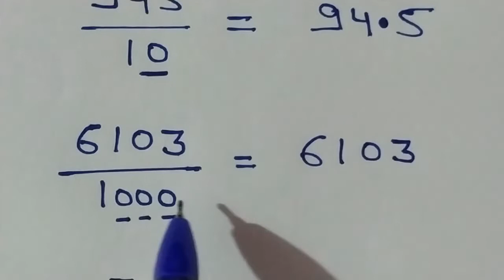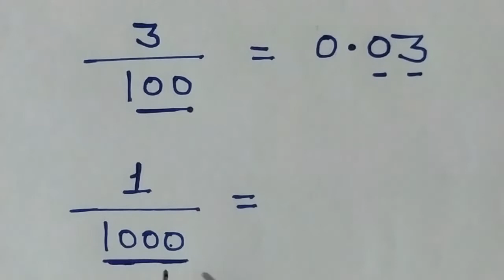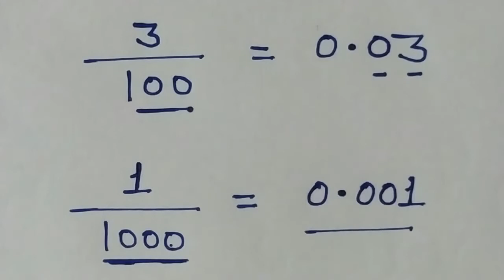भाग।भाग दीजिये।bhag|bhag kaise kare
आप इस विडियो से भाग।भाग दीजिये।bhag|bhag kaise kare
 सीखेंगे |